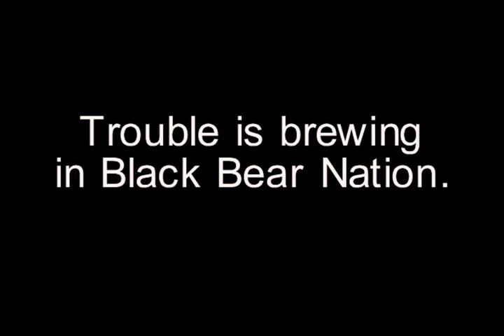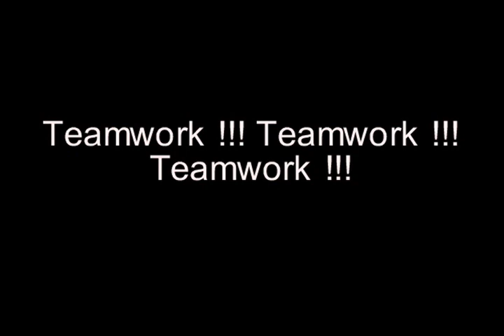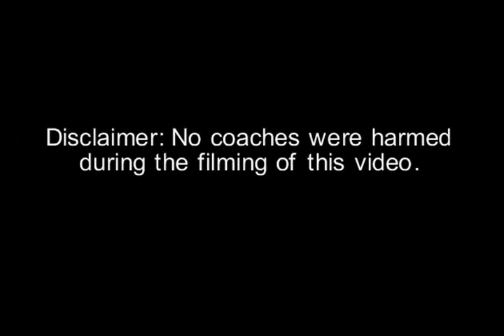Black Bear Fight Club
As the tension between the two built up, "K19" Karaig "Fishbowl" Gordon and Coach Chris, "The Chowder Cowboy", finally settled things on the ice like men. This is an Black Bear TV Exclusive account of the events that took place.